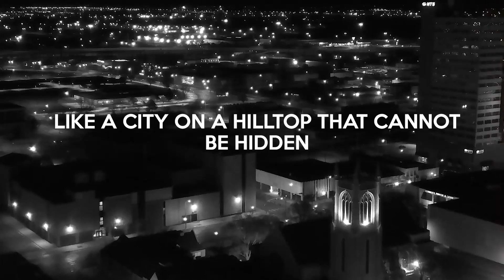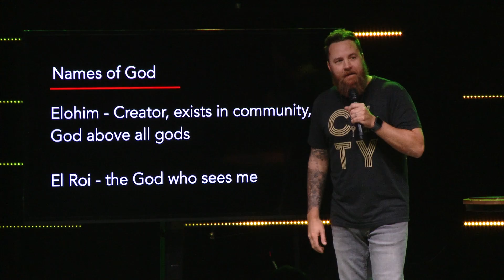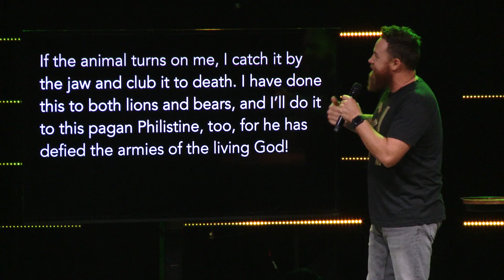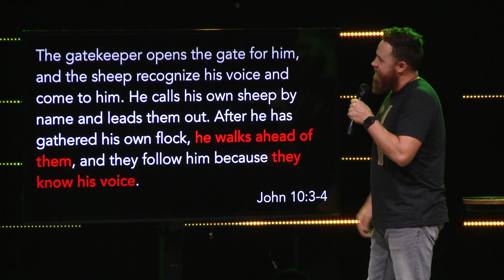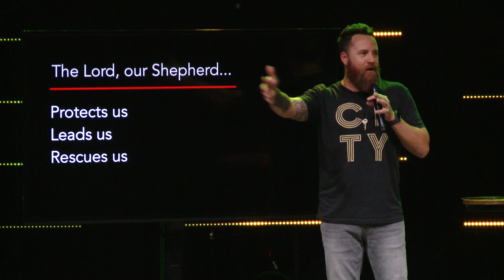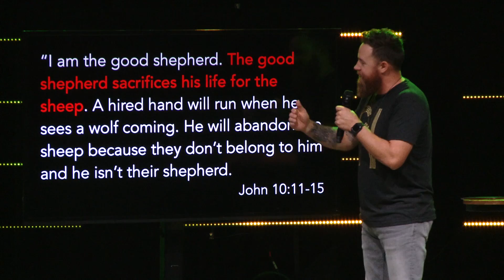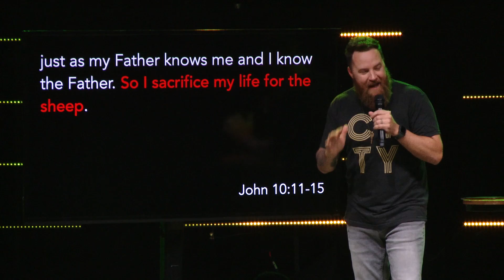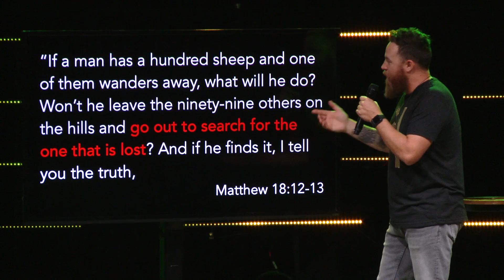El Nombre #3 -Jehovah Roji